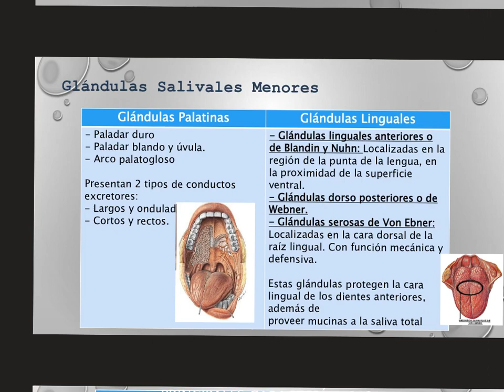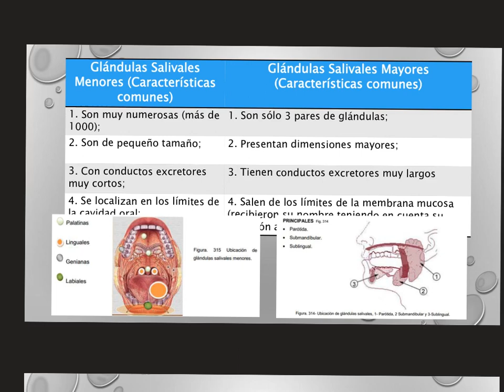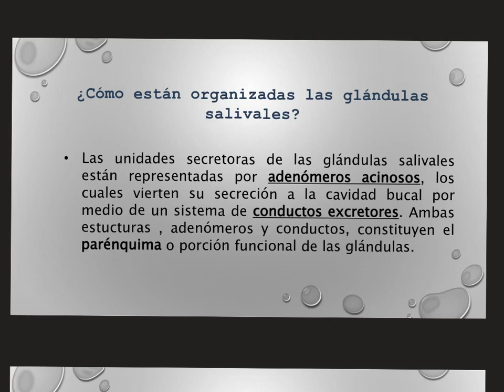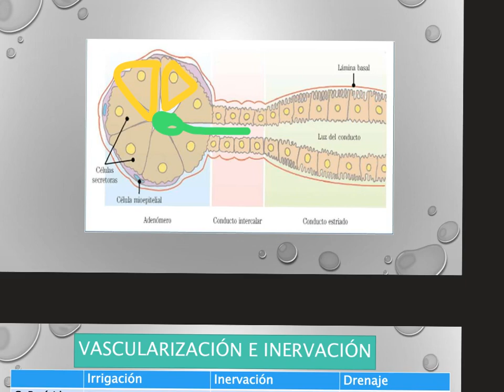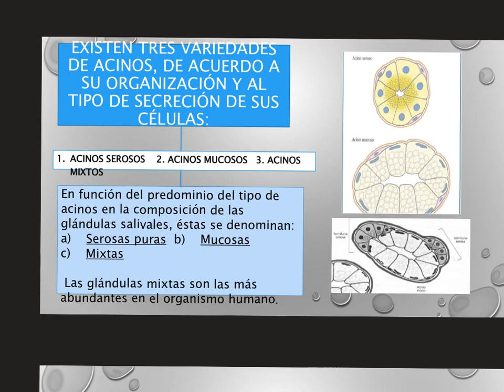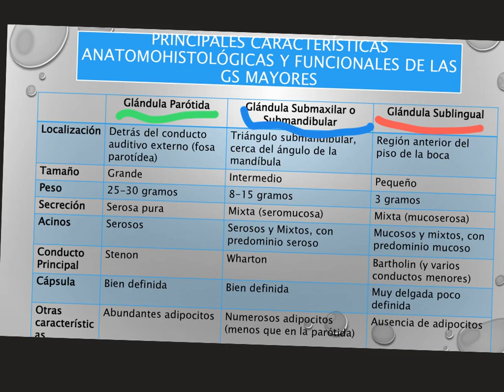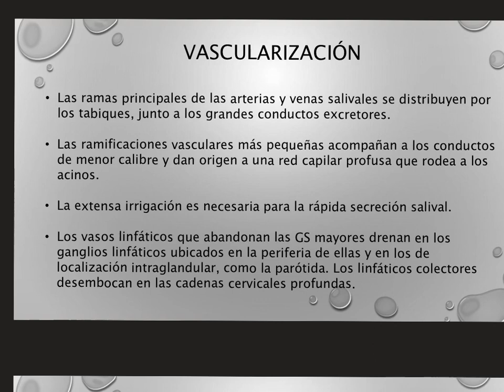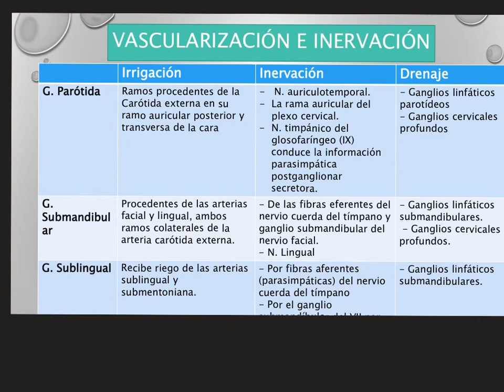Anatomía Glándulas Salivales II Dr Jesús Torres Espinoza